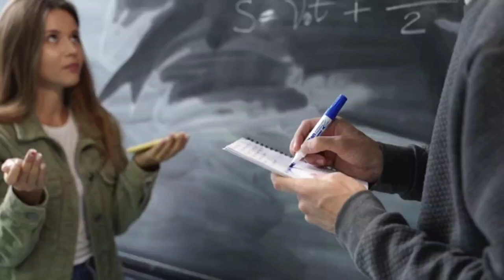How Often Do Men Think About The Roman Empire? Crazy Facts About Roman Emperors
I have a very important question for all of you, before we start this, how many times a day or how often do you think about the Roman Empire now?

Why roman empire trend on tiktok?
Like for the Roman Emperors

if you are a man, I am sure you have been asked this question already. if you are a girl, I am sure you have seen the TikTok and the Instagram reels and the tweets that you have been asking your boyfriends, your husbands, your brothers, and your fathers. this question is a very important question to our society right now, the fate of the world is at stake but I do want you to leave your responses in the comments below because I'm just interested to see what you guys say, if you have not seen this trend and you are wondering why in the world everyone asking this stupid question. Well, We are about to uncover some really weird and crazy facts about the Emperors in the Roman Empire.
Emperor Elagabalus was put in power by his mom at the age of 14 and was, by all accounts, plain crazy. His imperial duties included searching for guys with big magic sticks. He would send out agents to search for those who had particularly large organs and bring them to the palace in order that he might enjoy their vigor. Elagabalus would often seat pompous dinner guests on Whoopi cushions that would let out a farting noise. When drunk guests fell asleep, he would have them moved into a room where they would wake up to find themselves surrounded by wild animals. Roman emperors often held lavish feasts where they would consume vast quantities of food and drink, and vomitoriums were installed for them to vomit so they could eat more.
Emperor Nero had his own mother killed and ordered the execution of his first wife. In a disturbing display of violence, he kicked his second wife to death while she was pregnant. Later, he forcibly castrated a young boy who bore a striking resemblance to his deceased wife and went on to marry him. Had a group of dwarves dressed up as famous mythological characters who would then entertain him by reenacting famous battles and myths.
Julius Caesar was once kidnapped by pirates when he was younger. They demanded a ransom of 20 talents. He laughed and told them that they did not know who they had captured and suggested 50 talents as a much more suitable sum. Once he was freed, he had all the pirates captured and crucified. Emperor Claudius's third wife, Valeria Messalina, was a nymphomaniac. According to ancient historians, she once competed with a prostitute to see who could have the most lovers in a night. Messalina had more lovers than Julius Caesar and had stab wounds.

Keywords 👇👇
know now
Facts
How Often Do Men Think About The Roman Empire
Crazy Facts About Roman Emperors
viral tiktok challenge roman empire
history facts
interesting facts
Roman empire
ancient rome
ancient history
history documentary
How often do you think about the roman empire tiktok
how often do you think about the roman empire tiktok trend
roman history
history channel
Tiktok trend roman empire
history shows